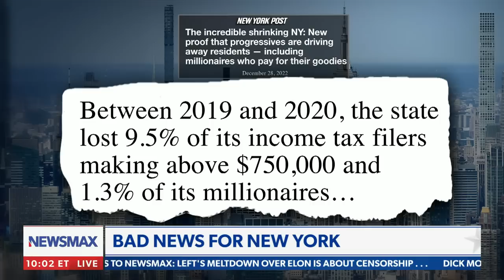Lidia Curanaj: Name a single great thing Biden has done for this country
WOKE MASS EXODUS: Lidia Curanaj comments on the unprecedented withdrawal from liberal cities. - via NEWSMAX's Greg Kelly Reports.